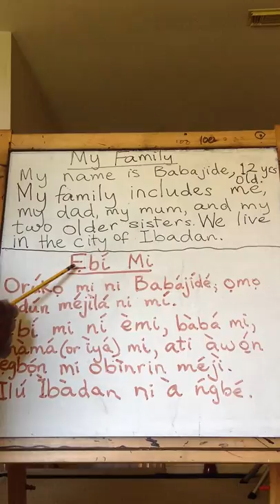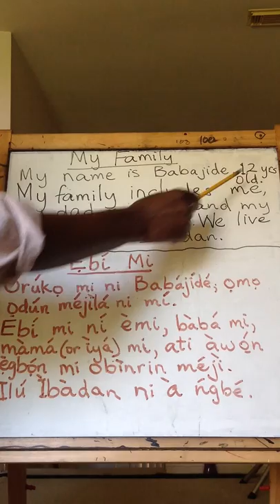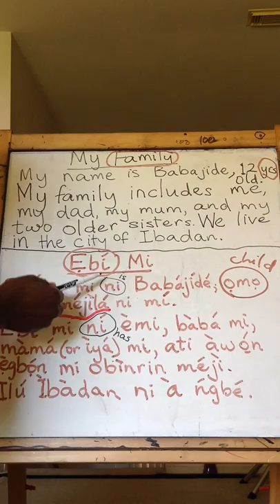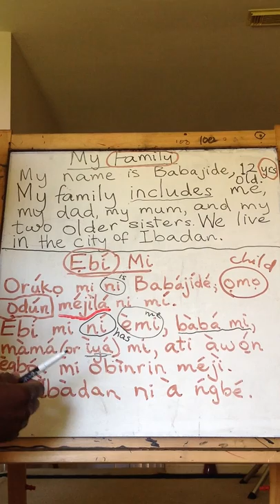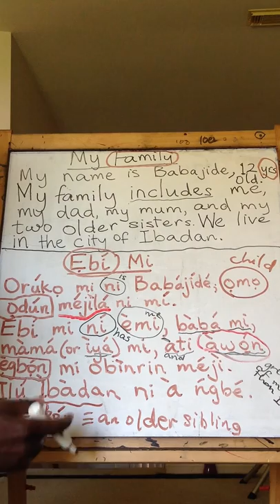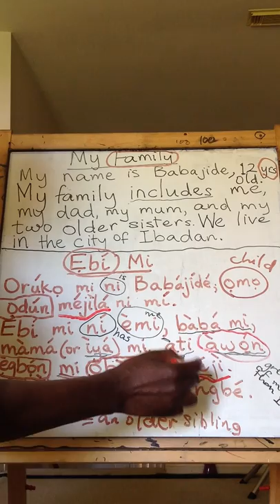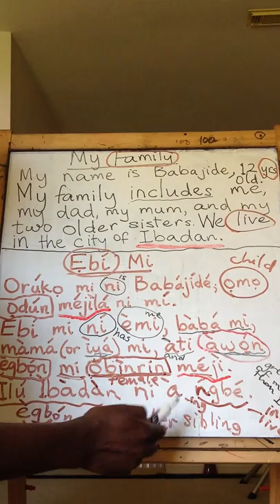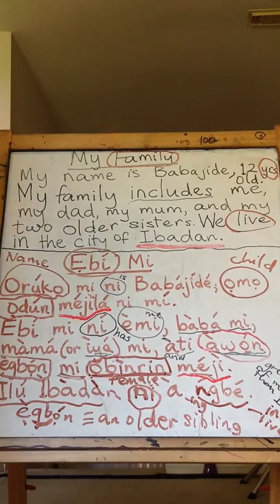Yoruba Language for Beginners. Lesson 10-04-2019 Part 1. Simple Sentences & More Vocabulary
Uses simple situational sentences to teach the beginner how to express him-/herself in Yoruba.  New vocabulary words are noted and explained.